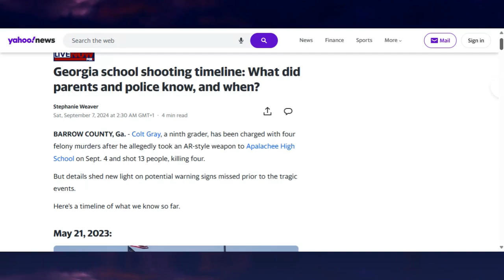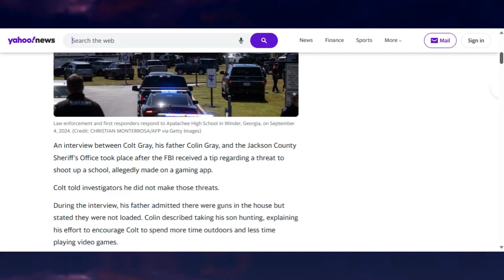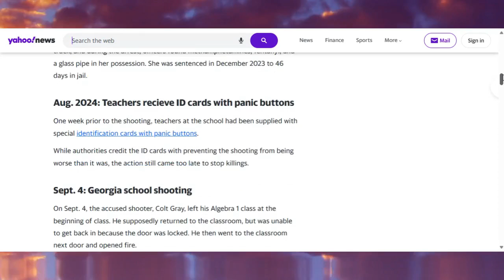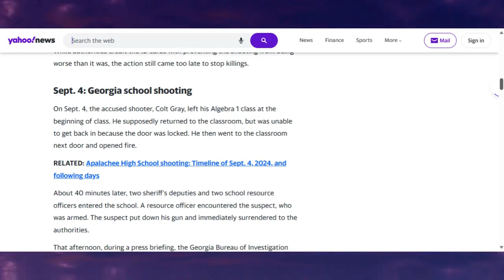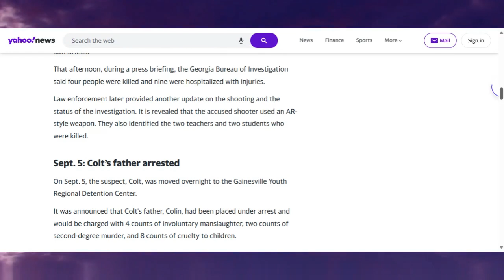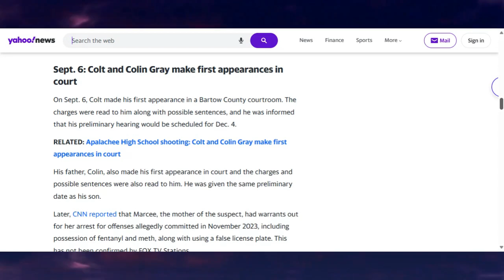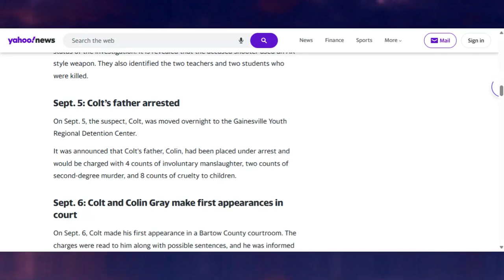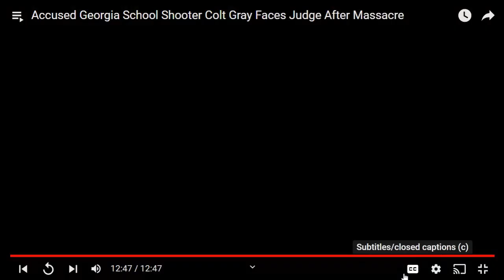MASS SHOOTER COLT GRAY AND HIS FATHER IN COURT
Today this video looks at the mass shooter coltgray and his father colingray and the court case where they were both informed of their charges.

If you like true crime without the drama then please consider subscribing to be kept up dated with all future videos and lives where you can join in with the live chat.